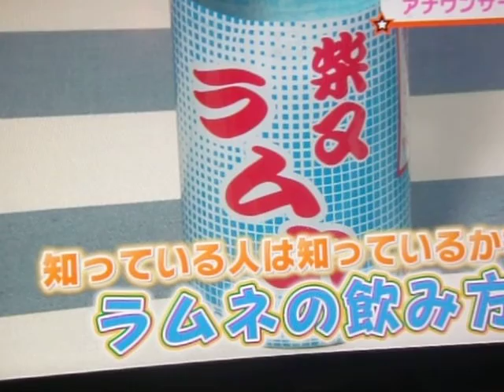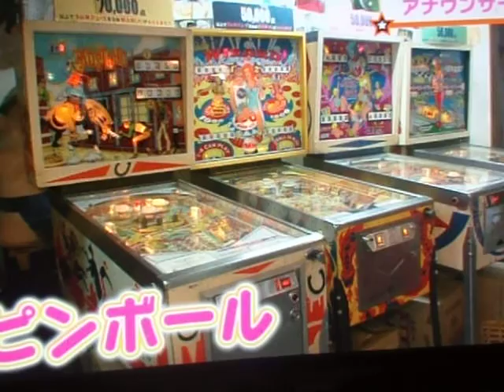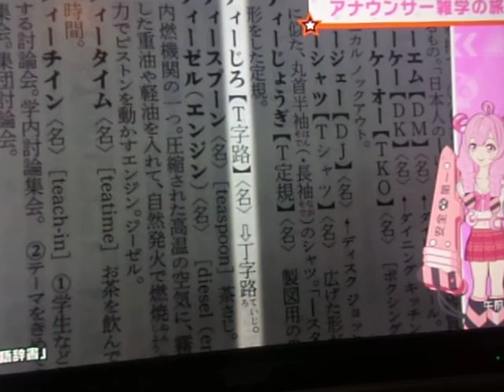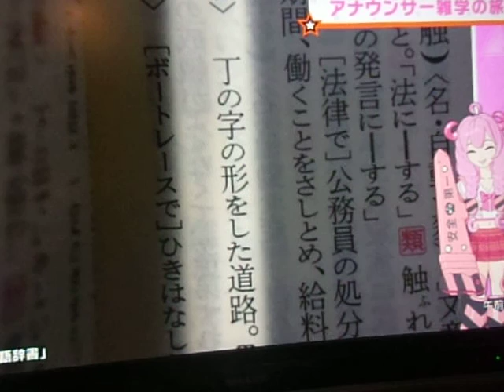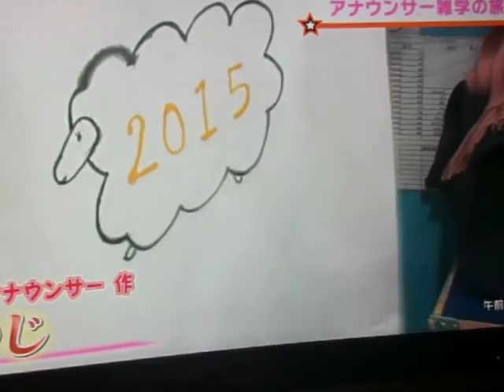GEDC6606 2015.09.16 TV ASAHI NHK TBS